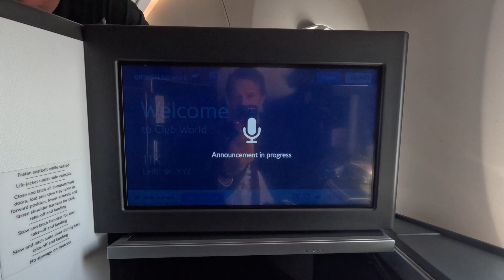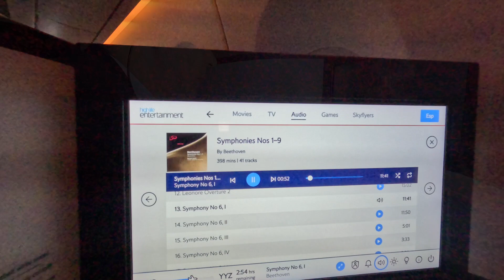Business Class to Toronto HD 1080p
Enjoying British Airways' Club World Business Class. London Heathrow to Toronto, Canada.